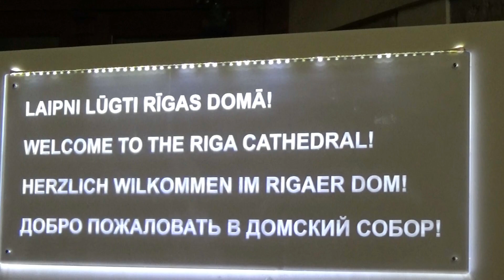Riga, Latvia Lutheran Cathedral